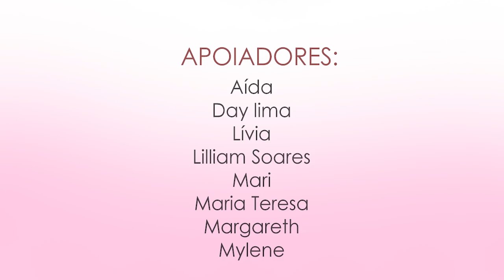COZINHANDO CHECK #17 - Kibe de forno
No Cozinhando Check de hoje ensinamos a fazer uma delicioso kibe de forno.

Você vai precisar de:
500G DE CARNE MOÍDA
1 LIMÃO ESPREMIDO
3 COLHERES DE AZEITE DE OLIVA
TEMPEROS MIL
SAL
MOLHO DE ALHO
500G DE FARINHA PARA KIBE
CREAM CHEESE

 Assista aos vídeos antes de todos se tornando membro do nosso canal.
Tenha acesso a:
- Lives exclusivas
- Instagram exclusivo
- Clipe exclusivo
- Entre outras coisas

Para qualquer dúvida, entre em contato com a Taty acessando o link ao lado

Angie
Dayane Lima
Lillian Soares
Margareth Kobus
​Maria Teresa Ospina
Mylene Guilbeault

       ​ELENCO:
Natalie Smith:
♡ Twitter • @smithnathii

♡ Twitter • @pripugliese

PRODUÇÃO E PÓS-PRODUÇÃO:
Lukkas Marques: